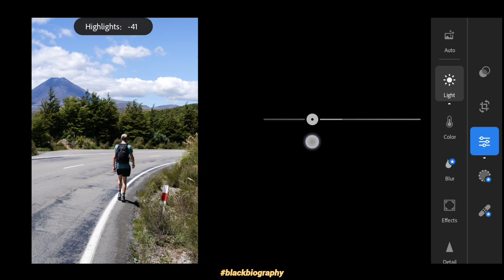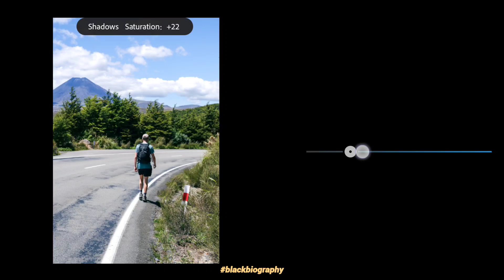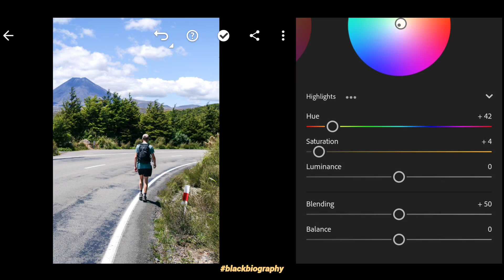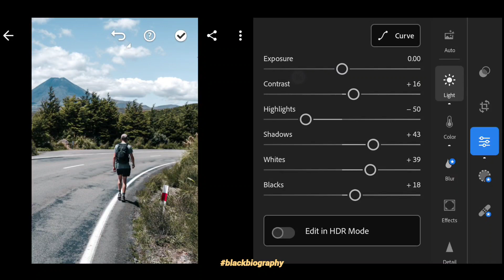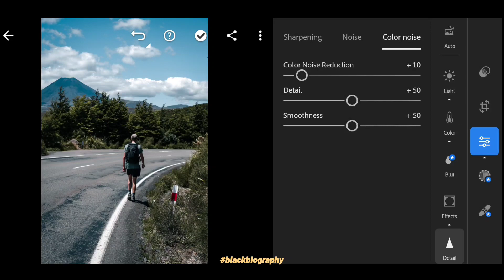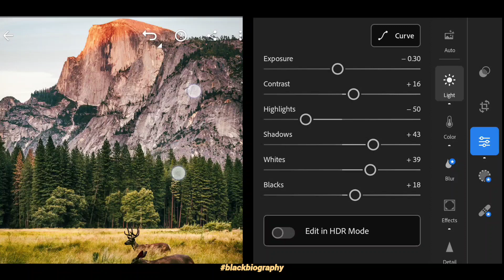Cinematic Magic In Lightroom Mobile | Soft Dark Preset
You Are Ready For The Cinamatic Magic In LIGHTROOM MOBILE
Color Grading like Professional | Lightroom Mobile

Color Grading on Lightroom Mobile like a pro is now easier than ever.Because lightroom mobile brought a color grading tool replaced with splittoning which made mobile editing much cinematic and hollywood like.

Step by step tutorial on lightroom mobile Editing.How to colorgrade in lightroom mobile like a pro everything you can find in this video.

Thankyou

lightroom
Lightroom tutorials
Lightroom editing
Lightroom photography